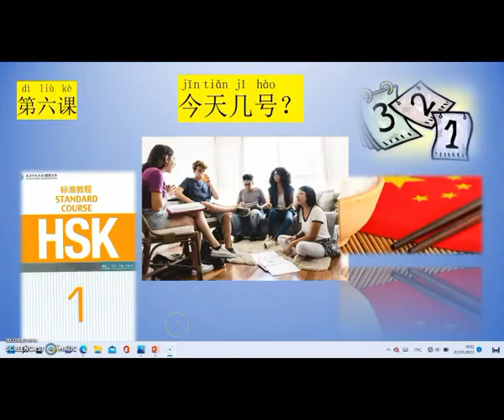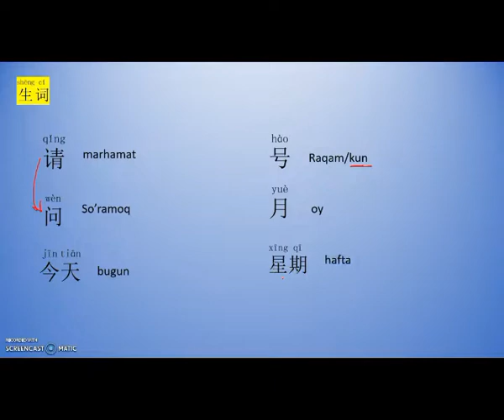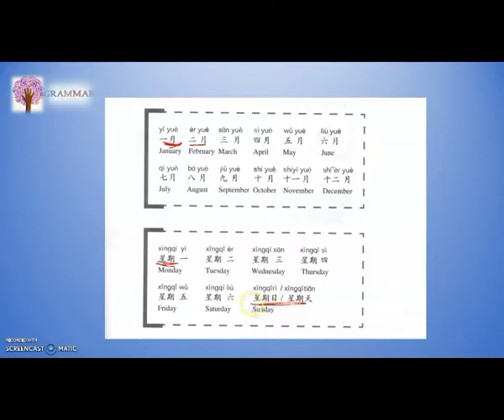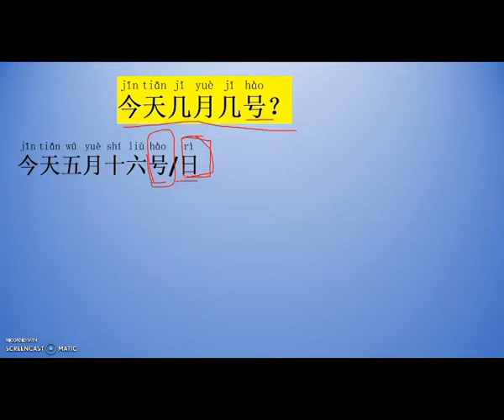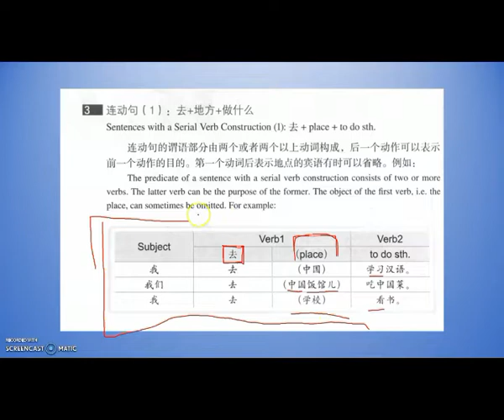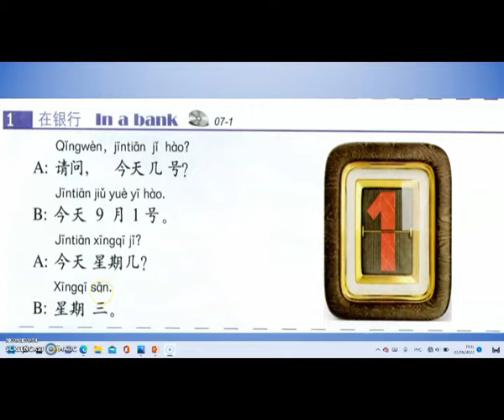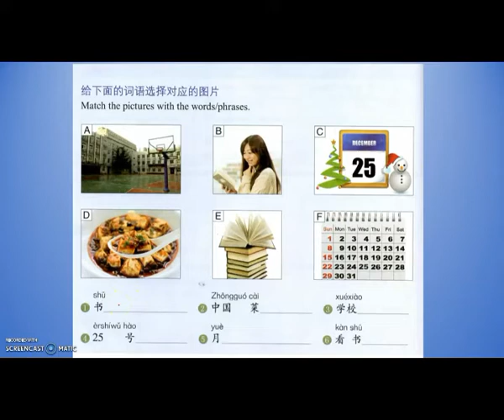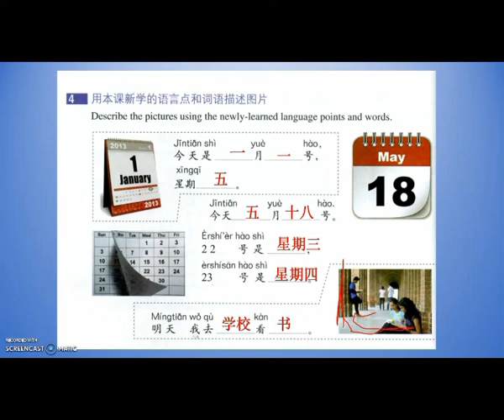xitoy tili 6 dars, hsk 1 lesson 6 , xitoy tilida sanani sorash, хитой тили